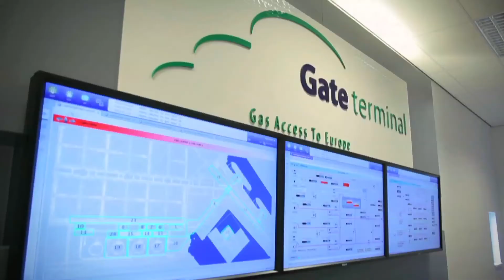Dunkerque LNG Terminal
Dunkirk LNG Regasification plant is the second largest industrial construction site underway in France. Customer Dunkerque LNG, a consortium between EDF Group - which is the majority shareholder and group leader -  Fluxys Group and Total Group, is talking about the challenges. The project itself is a testimonial to the company's expertise in the LNG sector.
TS LNG, a society led by Techint E&C in association Spanish Sener has taken care of the EPC contract related to the unloading and regasification facilities. Dunkirk LNG plant has an annual capacity of 13 billion m3 of natural gas.